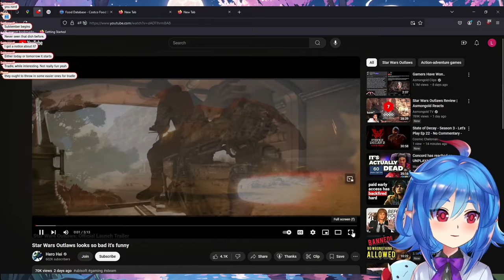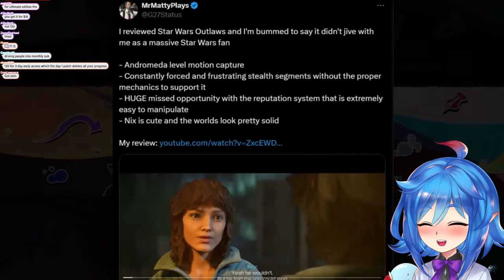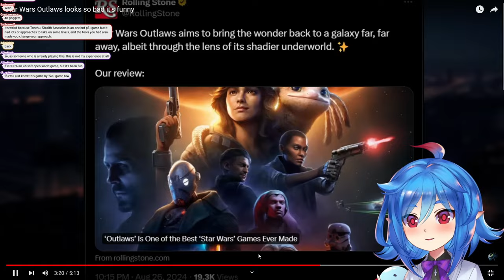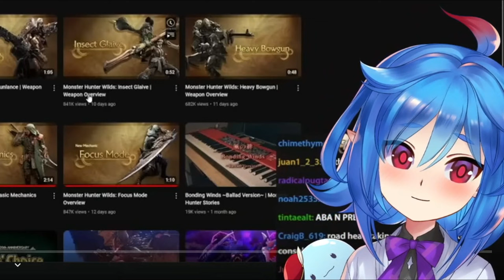Star Wars Outlaws looks so bad it's funny | Leaflit Reacts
Hey everyone, Leaflit here! Today, we're diving into a hilarious video by Hero Hei titled "Star Wars Outlaws looks so bad it's funny." Hero Hei breaks down the bugs, glitches, and other hilarious issues plaguing this Star Wars game. From weird animations to gameplay oddities, it's a wild ride! Join me as we react and discuss how this game got into such a state and whether or not there's any hope left for Star Wars Outlaws.

Grab your popcorn because it's going to be a laugh-filled reaction to all the mishaps!